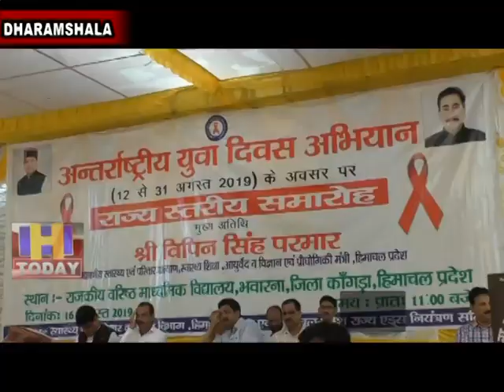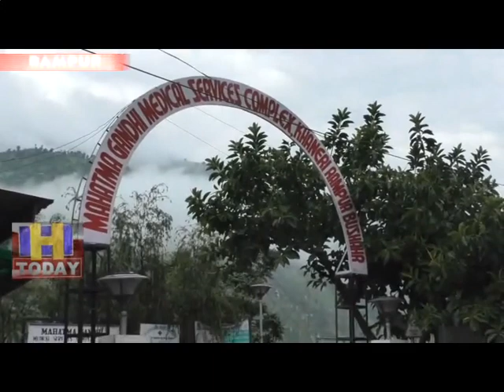19 AUG SPEED 2